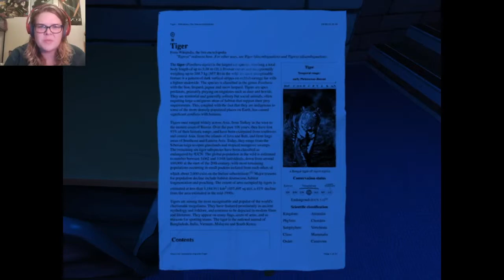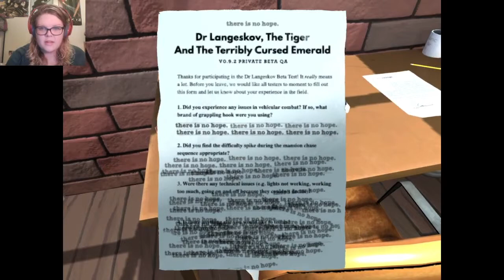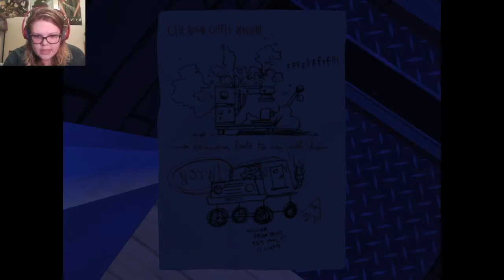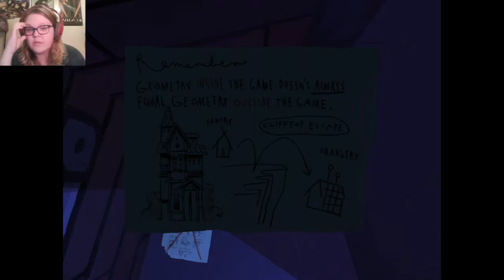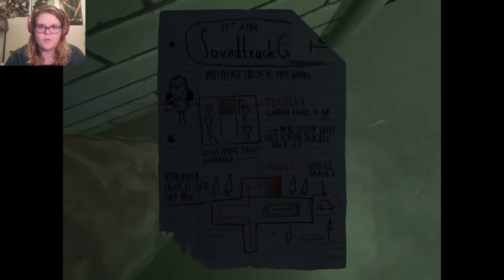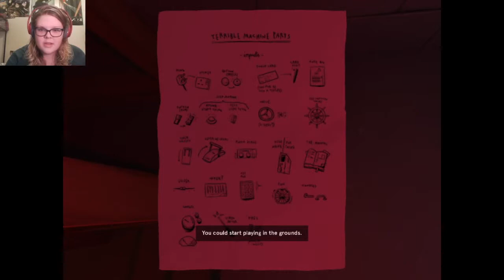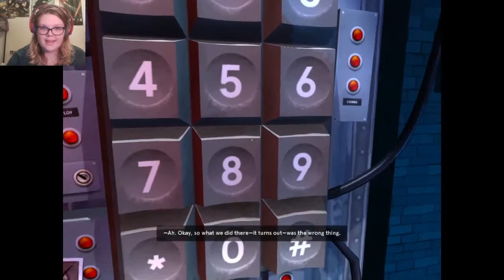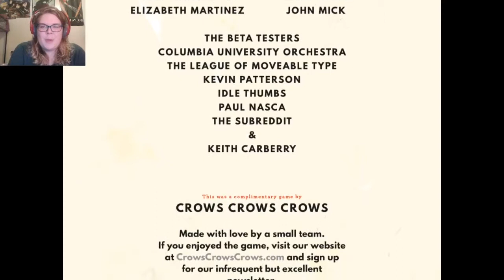Dr. Langeskov, The Tiger, and the Terribly Cursed Emerald: A Whirlwind Heist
Look, I know what you're thinking. "Tory, quit being such a blowhard and copying jacksepticeye." I swear to you though, he's really just reading my mind. I wanted to play this immediately when I saw it on Steam, but as a student I couldn't get to it as quickly as Jack did. Hopefully this will be the last crossover we have for a while! This game is immensely clever and I'm really happy I played it. Go check it out on Steam! It's free!  (P.S. Sorry for the editing mistakes, I finished this at 2am and it's close to exam week. CAN YOU EVER FORGIVE ME?)

Outro: The Flower Duet- Katherine Jenkins and Dame Kiri Te Kanawa